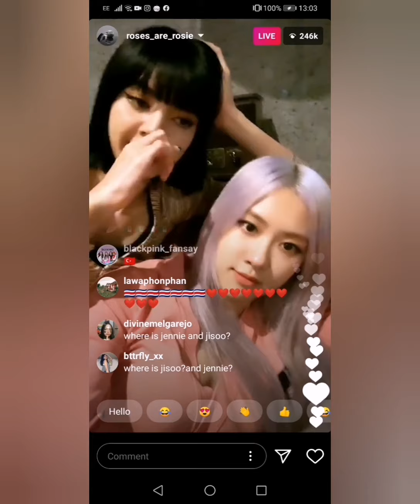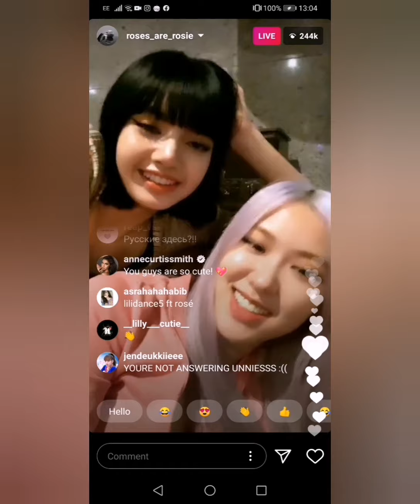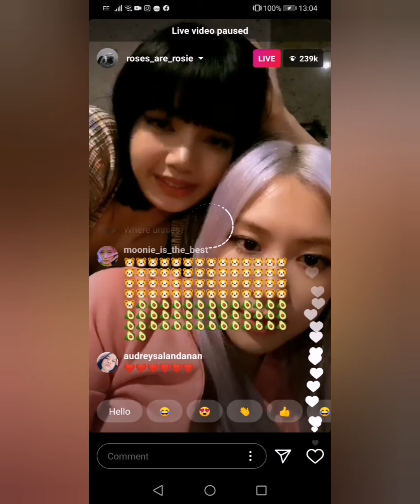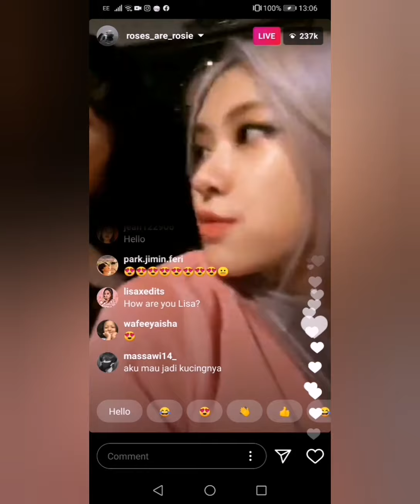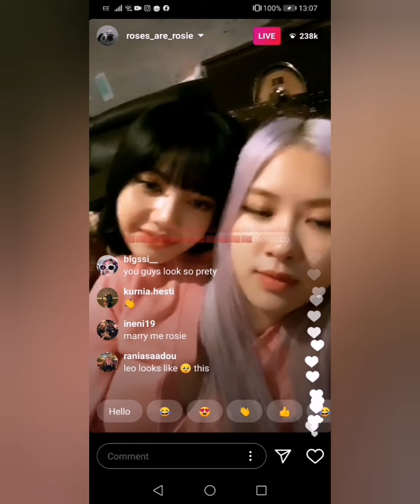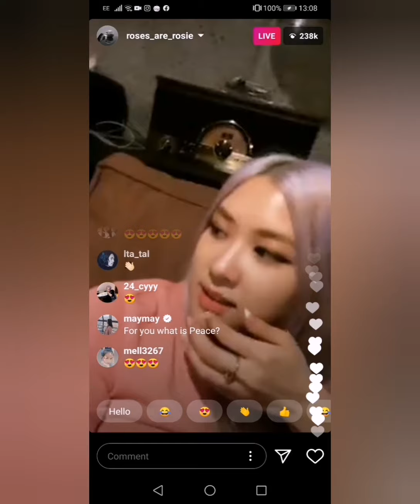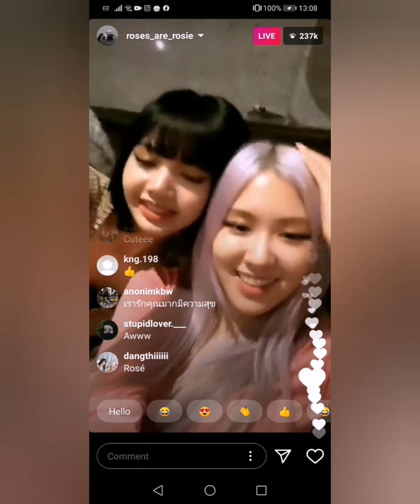ROSÉ'S INSTAGRAM LIVE WITH LISA 18 JULY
A short Instagram live rosé had with Lisa after their 9th win.

Follow them both on instagram

Rosé Instagram

Lisa's Instagram

Blackpink Instagram

Let's hope for more wins soon